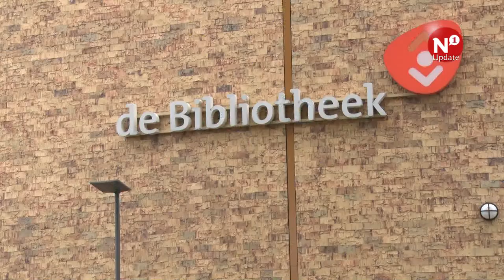'Minder voedselverspilling in zorg'